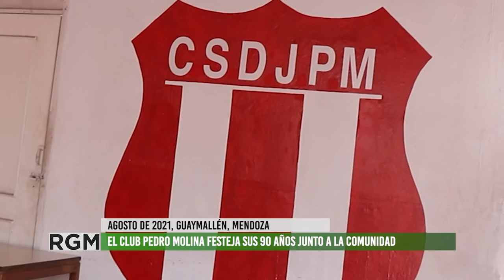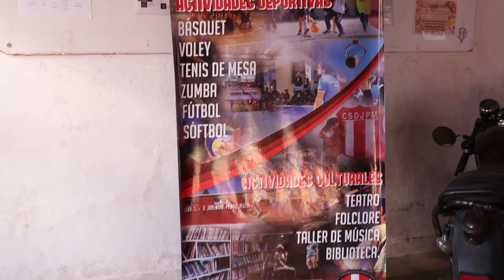El club Pedro Molina celebra sus 90 años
Los miembros del club invitan a participar de actividades deportivas y culturales durante todo el mes de agosto. Este espacio comunitario funciona desde 1931 en la denominada zona de la Media Luna, en Guaymallén. Actualmente, cuenta con una grilla muy variada: en sus instalaciones pueden practicarse disciplinas como básquet, voley, tenis de mesa y softbol, así como danzas folklóricas y latinas. Además, los vecinos y vecinas pueden sumarse al ensamble musical o al grupo de teatro.